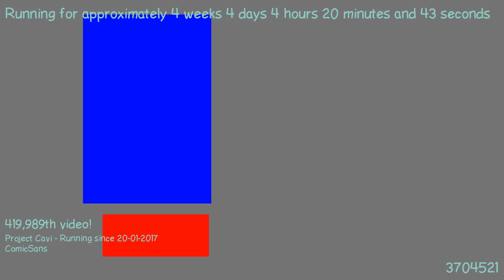1487730293 - Webdriver Cavi - H